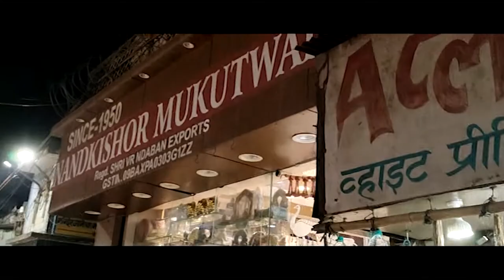श्री बाँके बिहारी जी महाराज के चमत्कार की सत्य घटना | Banke Bihari Ji 2022